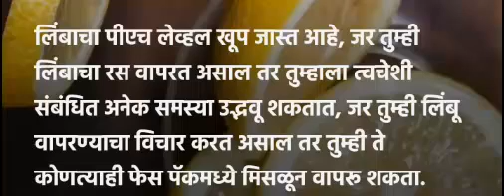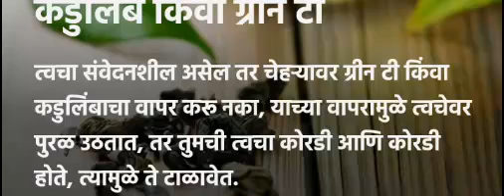skin care | dont apply these on face | charayala he lawu naka